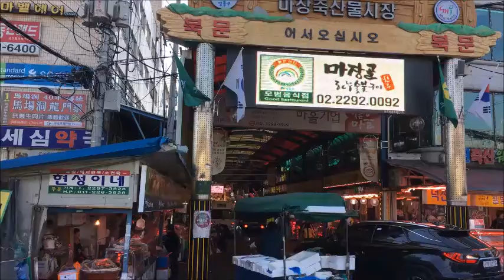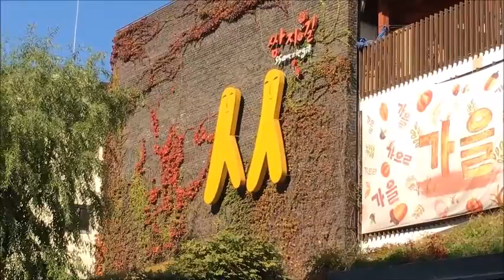29 Oct 3 Nov 2018 首爾之旅 movies C